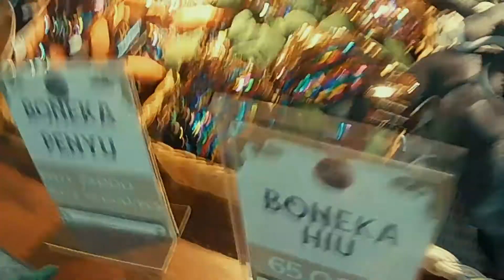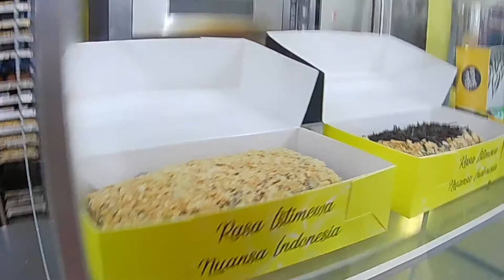G & G Wisata Belanja BATIK TRUSMI CIREBON , nyobain catton candy/permen kapas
hallo teman teman kali ini gaara & gwen jalan jalan ke batik trusmi cirebon